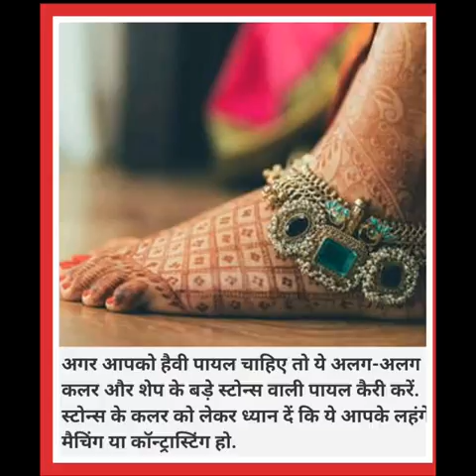Beautiful Branded Collections of Indian Anklet /Payal Design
Hyee frndz today i have uploaded Branded Collections of Anklet which you know as indian name ' Payal ' or 'Rahtogi' .There are such a beautiful collections which is look in bridal anklet such gives very pretty looks .Kindly like it and subscribe it ...soon upload more videos.